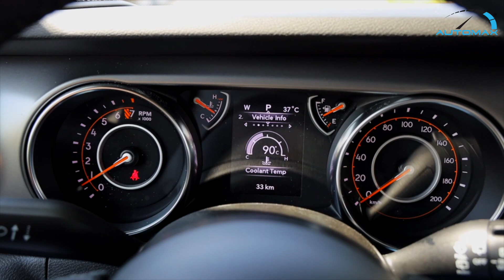JEEP WRANGLER SPORT PLUS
AUTOMAX® The Boutique Of Muscle Cars, Truck Fanatics, German Automotive Experts.